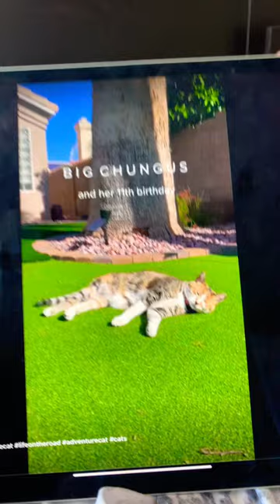October 31, 2022